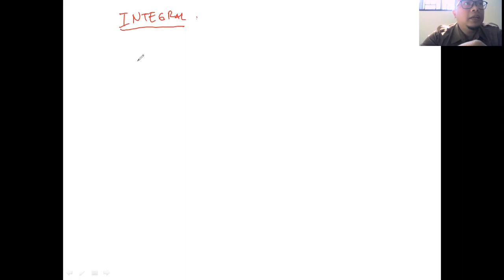Pembelajaran Integral matematika wajib kelas XI MIPA IPS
Pembelajaran Integral matematika wajib kelas XI MIPA IPS -silakan pelajari tutorial sinkat